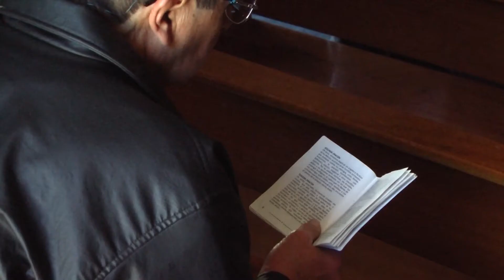Por coronavirus, suspenderán Procesión del Silencio en Zamora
Resultado de la alerta sanitaria que existe a nivel nacional e internacional, la Diócesis de Zamora anunció la suspensión oficial de la Procesión del Silencio